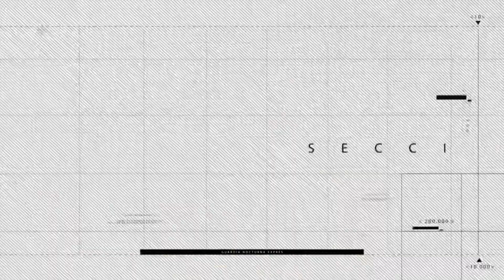Muerta y con el tiro de gracia encontraron una mujer en el Camino a El Vado, en Las Palmas,Tonalá